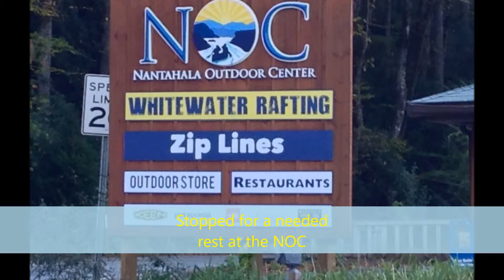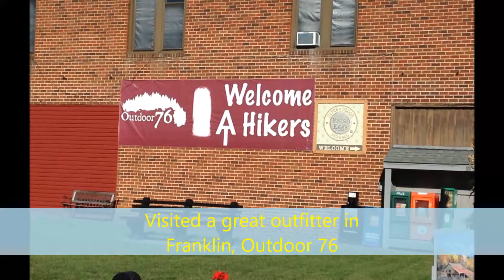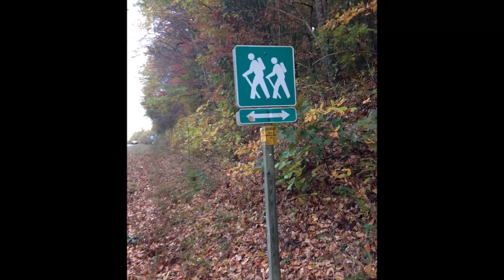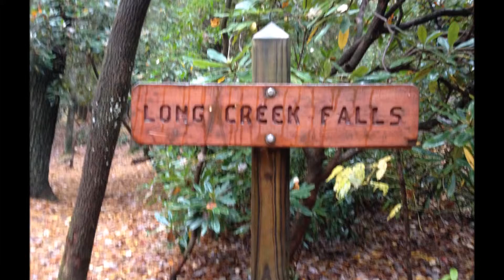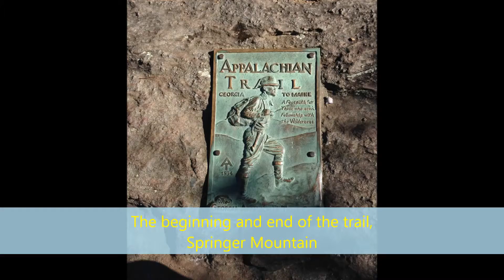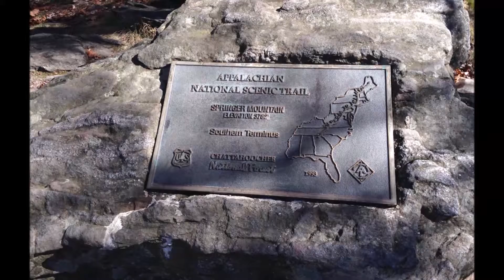Appalachian Trail South Bound from Fontana to Spriner Mountain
October, 2015 Hike from Fontana Dam to Springer Mountain